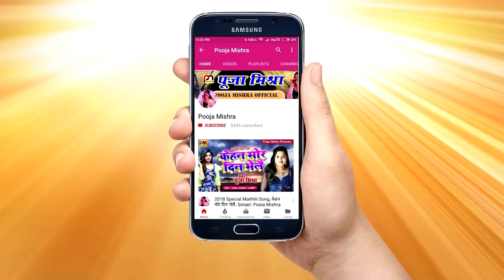"लाल रंग में रंगलै देवी भवनमा" Video Song {पूजा मिश्रा सुपरहिट विडियो देवी गीत-2018}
Pooja Mishra"लाल रंग में रंगलै " Video Song {मैथिली देवी गीत }
अप्पन मौलिक पारम्परिक धुनक गीत के वीडियो प्रस्तुत क रहल छी | एहि वीडियो के ज्यादा सॅ ज्यादा सुनि अप्पन आशीर्वाद प्रदान करी |
              प्रणाम, पूजा मिश्रा
गीत- शिव कुमार झा "टिल्लु"   संगीत- पप्पू मिश्रा  संकलन- दुर्गेश मिश्रा
आशीर्वाद- माता पिता  रिकॉर्डिंग- AP Production
सहयोग- शंभु जी & धीरज जी।